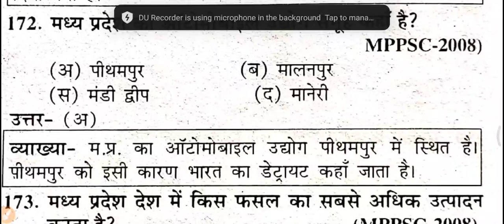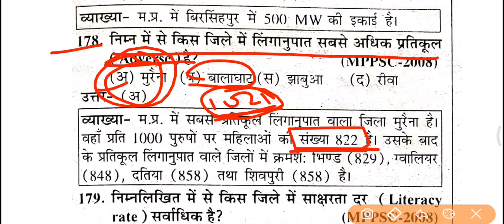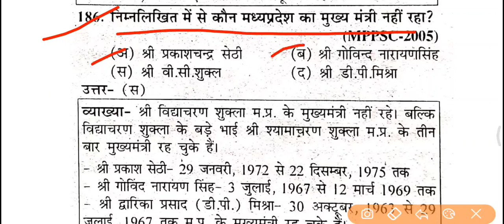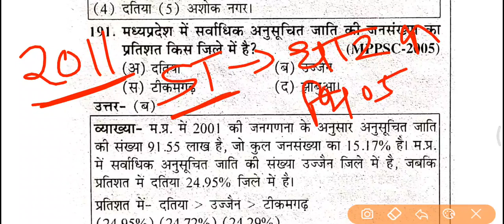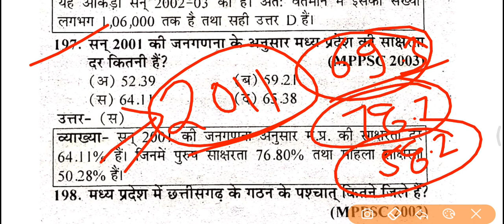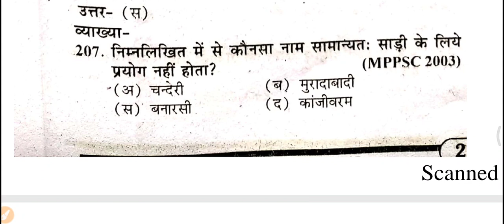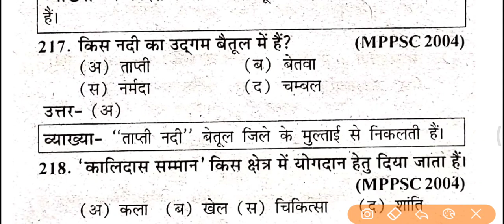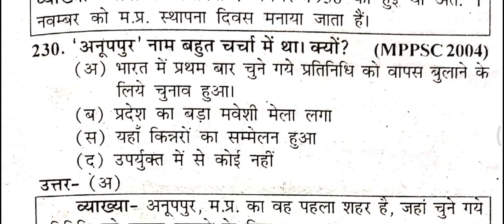Mppsc अब तक पूछे गए सभी प्रश्न व्याख्या सहित | mppsc previously asked questions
Welcome friends